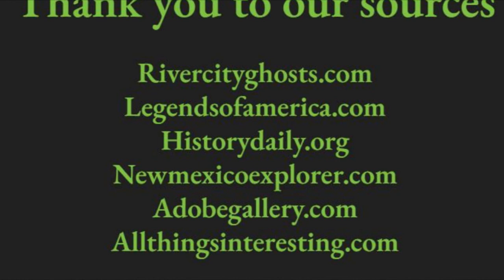E1 Skinwalkers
Sarah and Adell discuss creatures who are so terrifying most Navajo will not even speak of them. Called Yee Naaldlooshii among Southwestern tribes, they are more commonly known in the mainstream as, Skinwalkers.